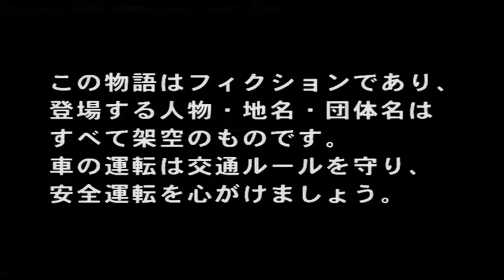【頭文字D】アニメ版「頭文字D」OPテーマ：around the world 歌：M O V E